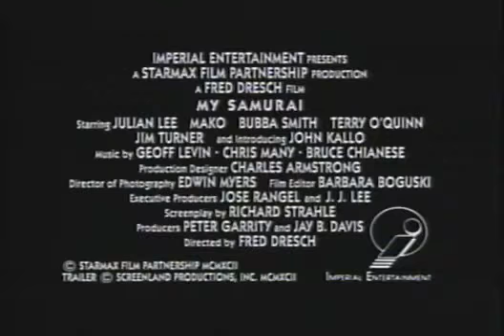My Samurai(1992) Trailer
After witnessing a gangland murder, a young boy turns to a martial arts teacher to help defend him from the gangsters. On the run from both the gang and the police, he learns self-defense and finds the courage to face his fears.